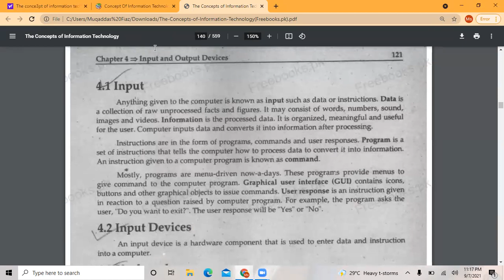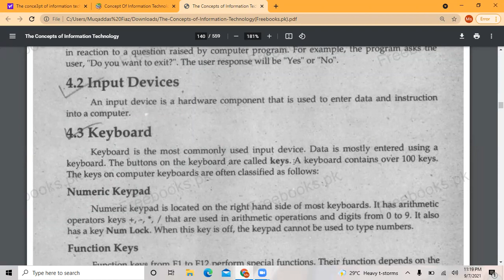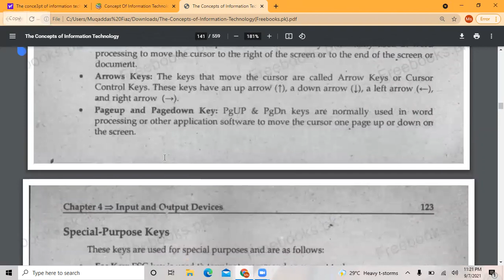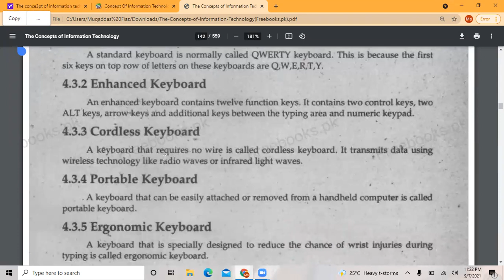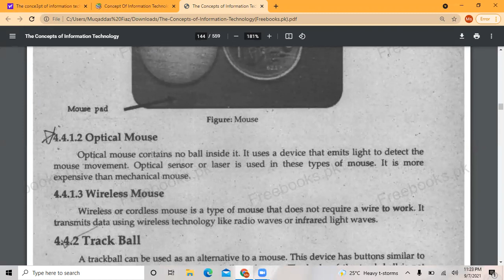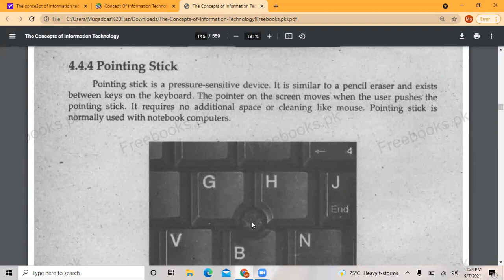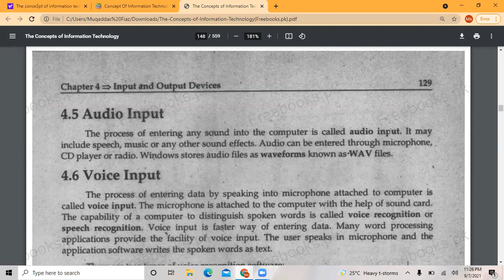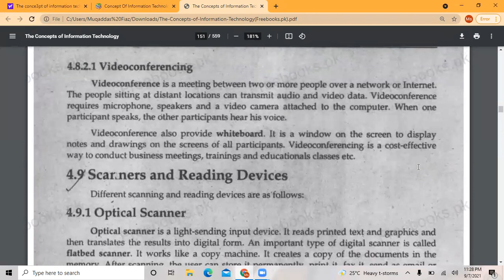Input Devices-I in Urdu /Hindi tutorial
download book:
file:///C:/Users/Muqaddas%20Fiaz/Downloads/The-Concepts-of-Information-Technology(Freebooks.pk).pdf